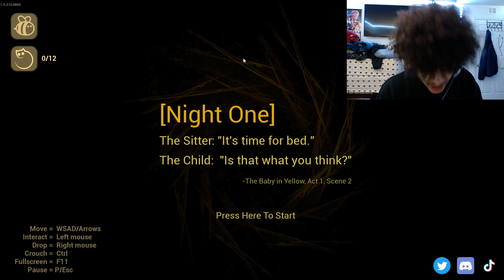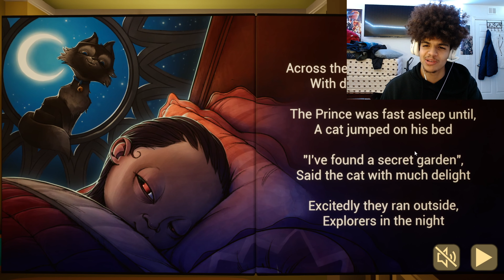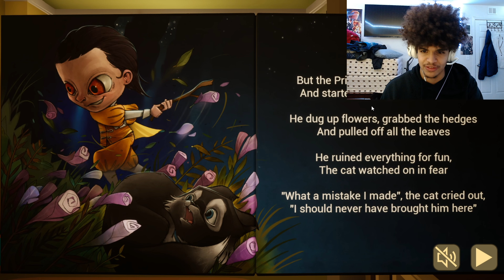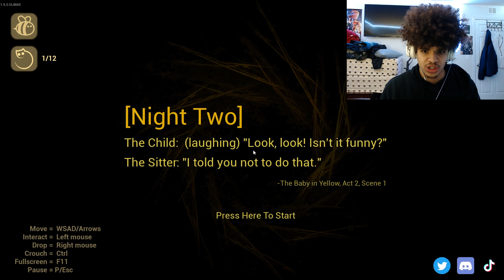BECOMING A DAD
I became a dad by playing baby in yellow got to babysit the kid but bro be tweaking a hella. teleoporting.